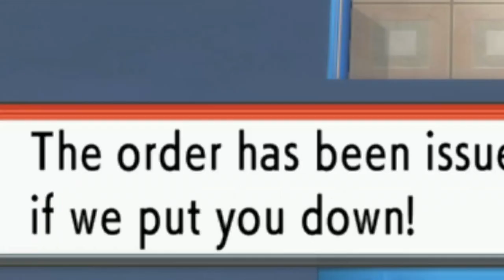Taking down Galactic HQ - Pokemon Brilliant Diamond Blind Lets Play Playthrough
Had fun in a winter wonderland, claimed another badge, and infiltrated a top secret evil Galactic organization's HQ as a 10-year-old.

Pokemon Brilliant Diamond/Shining Pearl is a turn-based RPG available on the Nintendo Switch.